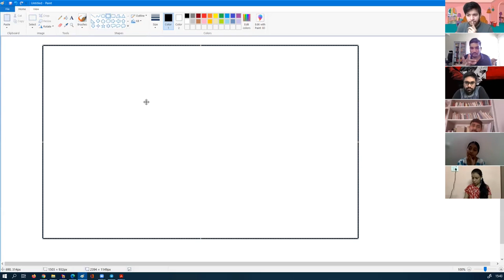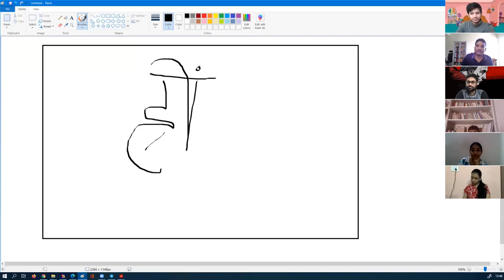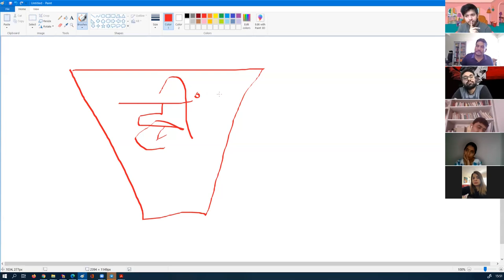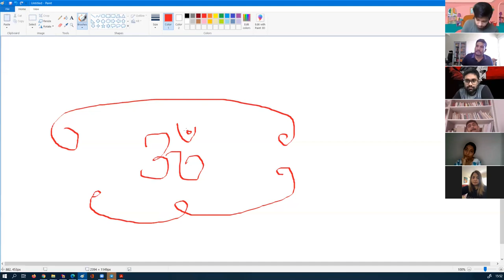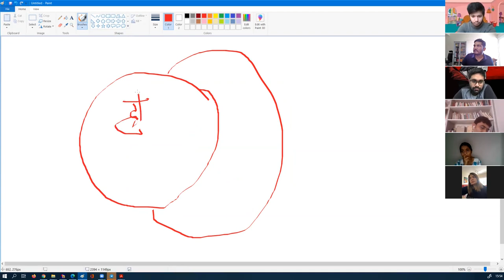Secrets of Shri Suktam and Saundarya Lahri | Hindi| Secrets of Durga Saptashati Webinar